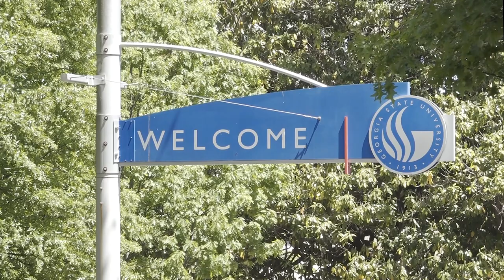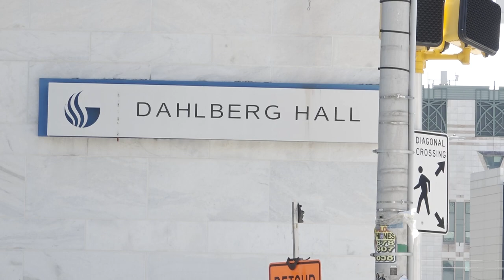School of Film, Media & Theatre at Georgia State University Tour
The School of Film, Media, & Theatre virtual tour provides an immersive and informative experience for prospective students and visitors. Through a user-friendly online platform, participants can see our facilities, film and media equipment, and more.  The tour showcases various film and media production studios, theater spaces, and editing suites, offering a glimpse into the dynamic learning environment.